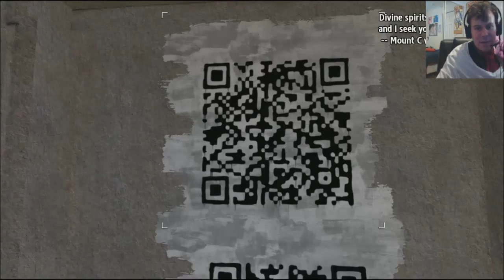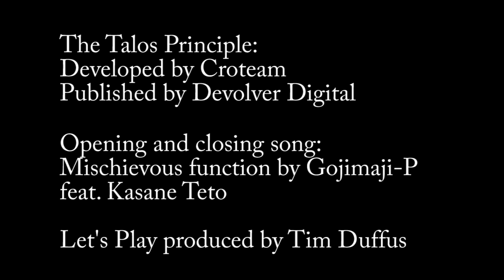No star?: Mount C Plays The Talos Principle #8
Mount C's search for more stars... doesn't go so well.